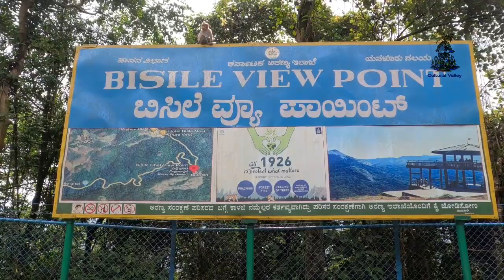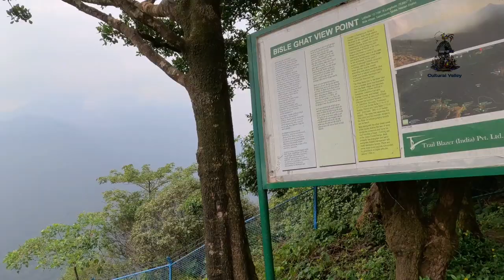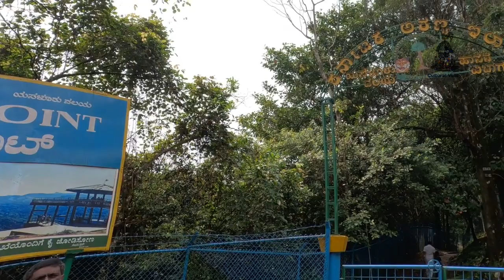Bisle Ghat ಬಿಸ್ಲೆ ಘಾಟ್